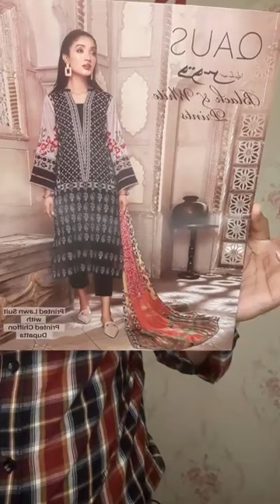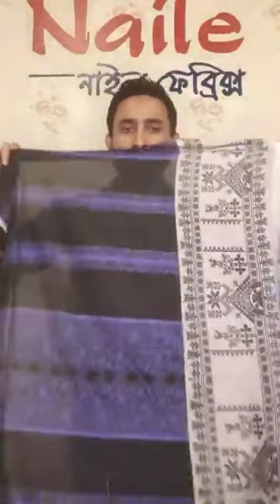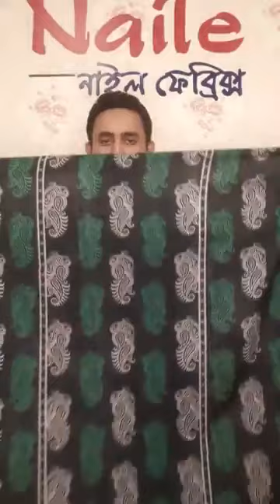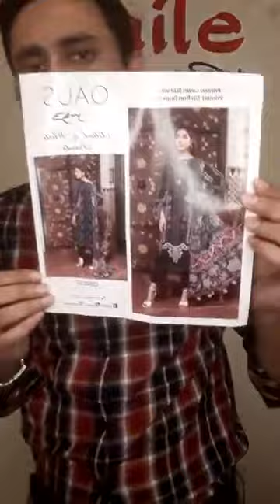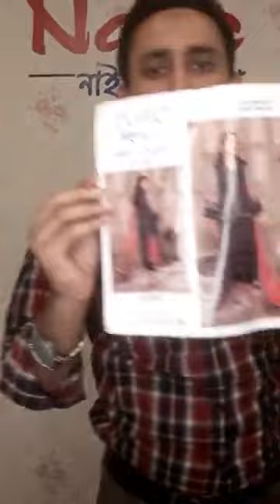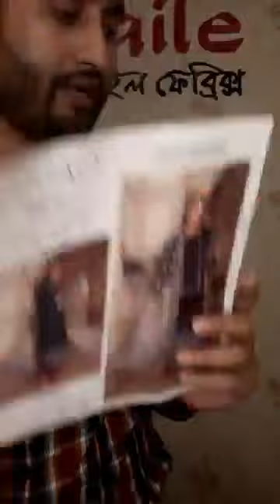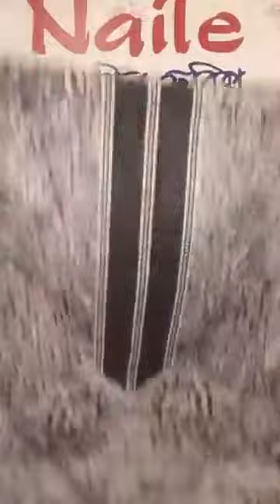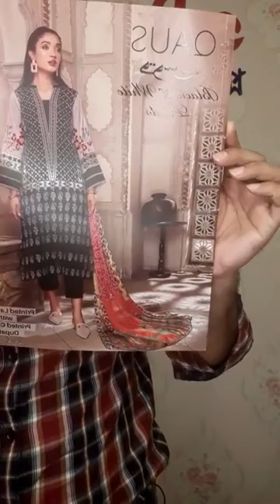New Arrival 💞QAUS C-Prints💞? Exclusive luxury lawn Collection 2022. 👉💞Available now 🥰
New Arrival 💞QAUS C-Prints💞
👉 Exclusive luxury lawn Collection 2022.
 👉💞Available now 🥰